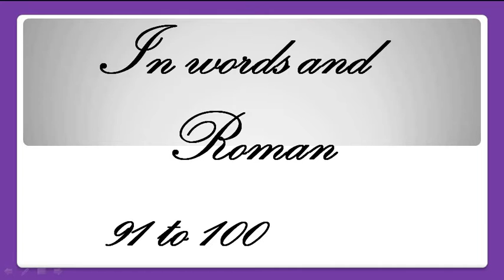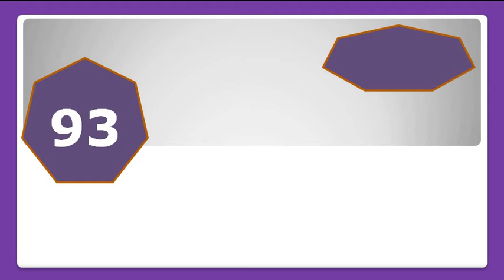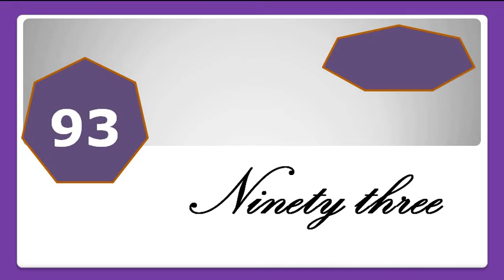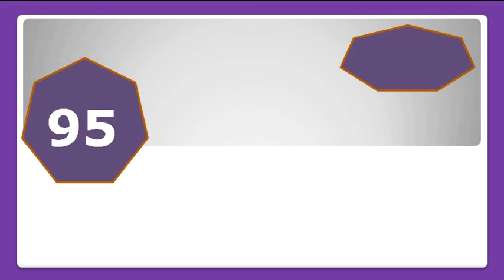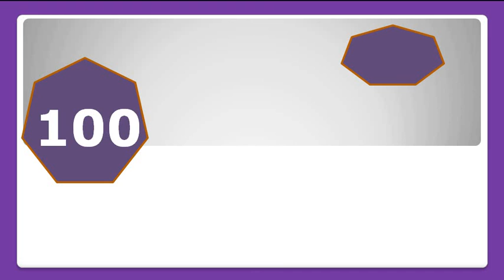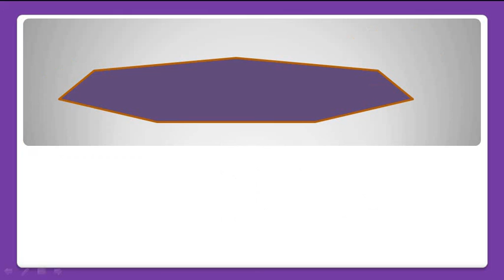Gujarati Medium - STD - 2 - ENGLISH - In words and Roman - 91 to 100